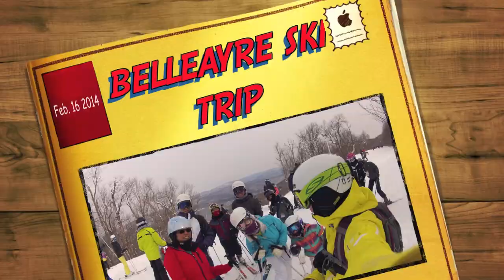Belleayre Mountain Ski Trip 2.16.14